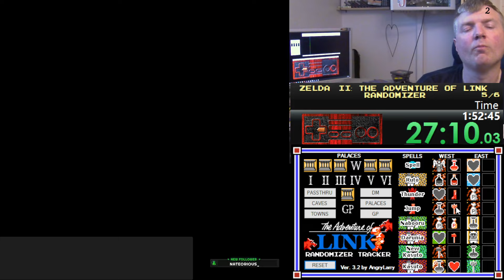Zelda II Randomizer async race. week 3 upstarts seeed